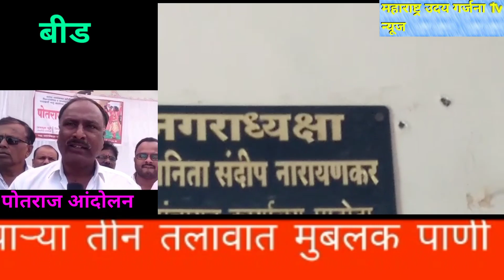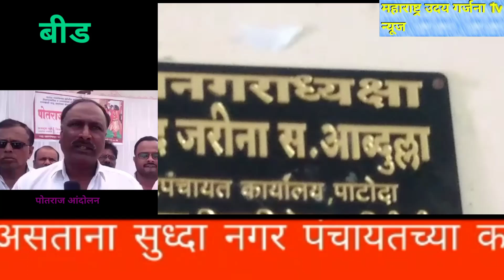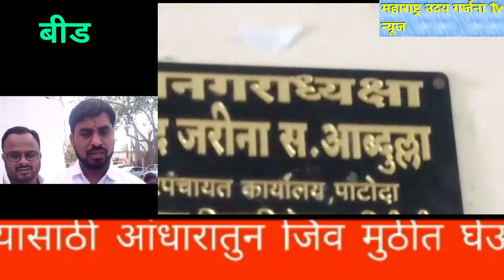Breking,,,पोतराज आंदोलन बीड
हरीदास तावरे आधार पाटोदा जि बीड.

पाटोदा नागरिकांचा पाटोदा नगर पंचायतच्या गलथान कारभारा विरोधात पिण्याच्या पाण्यासाठी व भ्रष्टाचाराची चौकशी व्हावी म्हणून पाटोदा नगरपंचायत समोर पोतराज आंदोलन*कोट्यवधी रुपये खर्च करूनही पाटोदा शहरात चार महिना नळाला पाणी मिळेणा शहरातील महिला पुरुषांना पाण्यासाठी वनवन भटकावे लागते पाटोदा शहराला पाणी पुरवठा करण्याऱ्या तीन तलावात मुबलक पाणी साठा असताना सुध्दा नगर पंचायतच्या काही बेजबाबदार अधिकारी व बेजबाबदार काही पदाधिकारी यांच्या हेकेखोर पणामुळे पाटोदा शहरातील नागरीकांना व महिला पुरुषांना पाणी विकत घेण्याची वेळ आली आहे ही लज्जास्पद बाब असुन तलाव उशाला व कोरड पाटोदा शहराच्या नागरीकांच्या घशाला अशी वेळ आली आहे तसेच पाटोदा शहरात अनेक भागात सदया पोलवरील लाईट नसल्यामुळे अंधाराचे साम्राज्य पसरले आहे अनेक भागात लाईट नसल्यामुळे नागरीकांना संध्याकाळी येजा जा करण्यासाठी आंधारातुन जिव मुठीत घेऊन जावे लागते . तसेच शहरात अंत्यविधीला जाण्यासाठी बत्या घेऊन जावे लागते ही खेदाची बाब आहे काही भागात हातपंपाला पाणी असुन सुध्दा नगरसेवकाने मागणी करुन ही नगर पंचायतने त्या अर्जाला केराची टोपली दाखवली यामुळे पाणी प्रश्न व पथदिवे हातपंप विना विलंब व तात्काळ मार्गी लावावेत तसेच नगरपंचायतच्या भ्रष्ट कारभाराची चौकशी व्हावी म्हणून गुरुवार दि ०५ /०३ / २०२० रोजी कोकणची आईसह पोतराज वाद्यासह पाटोदा नगरपंचायत समोर आंदोलन करण्यात आले यावेळी राष्ट्रवादी तालुकाध्यक्ष शिवभूषण जाधव , समाजसेवक आबलुक घुगे,नगरसेवक सुभाष आडागळे,कॉग्रेस नेते उमर चाऊस,कॉग्रेस तालुकाध्यक्ष गणेश कवडे,इमरान शेख,सय्यद वहाबभाई यांच्या सह शेकडो कार्यक्रते उपस्थित होते*